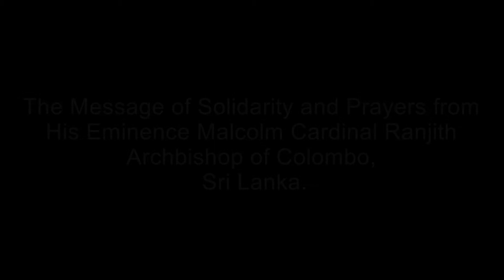His Eminence Malcolm Cardinal Ranjith Archbishop of Colombo, Sri Lanka.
The Message of Solidarity and Prayers from His Eminence Malcolm Cardinal Ranjith Archbishop of Colombo, Sri Lanka.